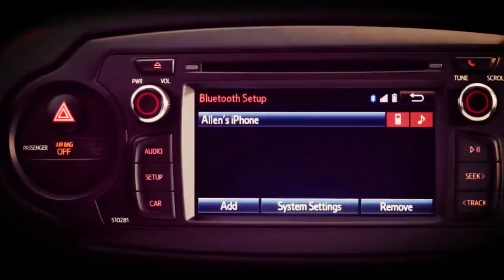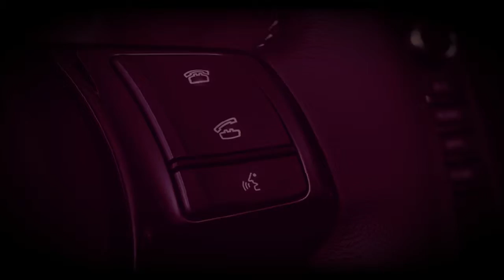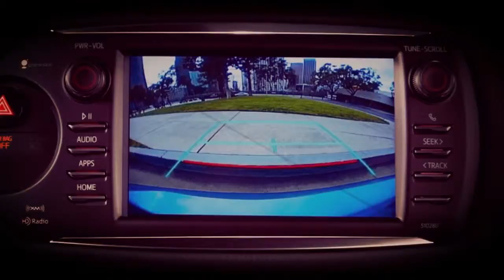TOYOTA YARIS 2018 SO BEAUTIFUL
Fear not, buyers on a budget. There are good new cars available at low prices that offer reliable transportation with decent amenities.

The 2018 Toyota Yaris could be one of those options, depending on the model. Why model? Because the Yaris is one name for two cars—the hatchback Yaris, and the unrelated sedan called the Yaris iA.
Both fall closer to the affordable end of Toyota’s lineup, but while the Yaris feels like it’s built to a price, the Yaris iA feels like a good value.
We rate the 2018 Toyota Yaris iA at a 6.0 out of 10 this year, with a specific note: that’s for the more popular sedan. The Yaris would score much lower if it were rated on its own. (Read more about how we rate cars.)